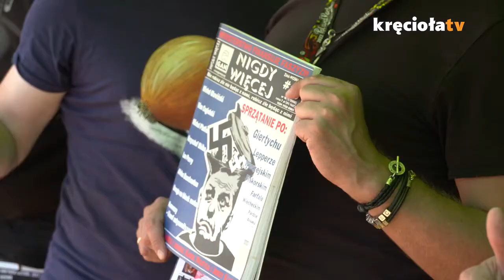Joanna Naranowicz o Turnieju „Wykopmy Rasizm ze Stadionów” organizowanym podczas Pol’and’Rock.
Joanna Naranowicz o Turnieju „Wykopmy Rasizm ze Stadionów” organizowanym przez Stowarzyszenie NIGDY WIĘCEJ podczas Pol’and’Rock Festival w Czaplinku, 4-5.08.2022.